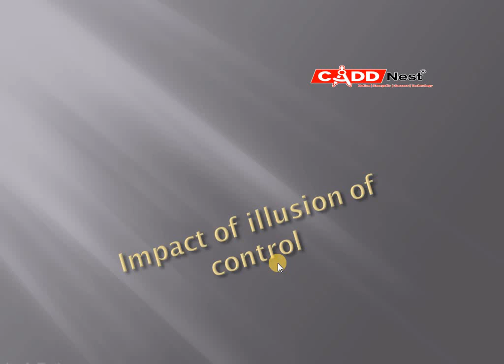CADD Nest-impact of the illusion of control